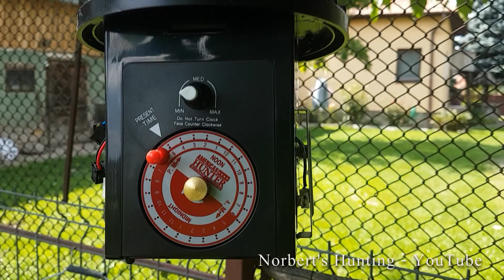Hranitoare automata pentru caini (Make your Automatic Dog Feeder)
Cum sa-ti faci o hranitoare automata pentru caini